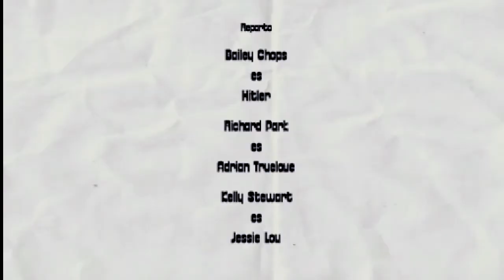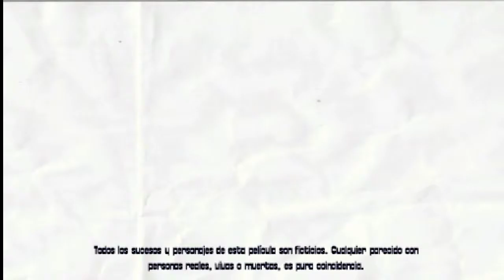Adolph's Party ¡Menudo cuartel! HD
Película realizada en el año 2013 con The Movies sobre el tortuoso romance entre Eva Braun y Adolph Hitler, desde un punto de vista muy personal, mucho más acorde a la realidad que cualquier otra adaptación.